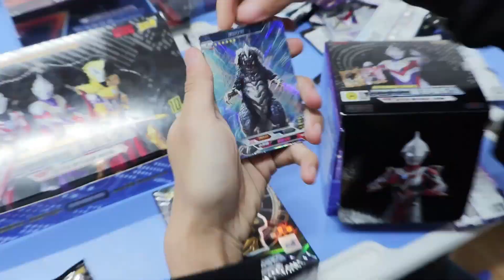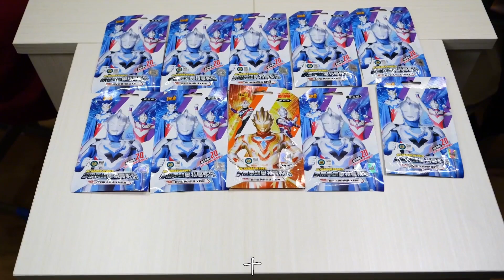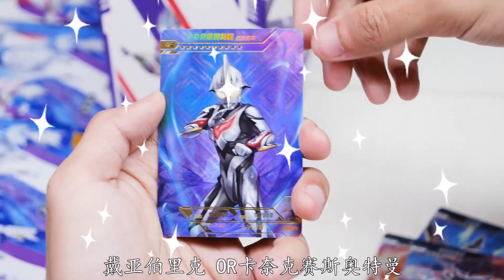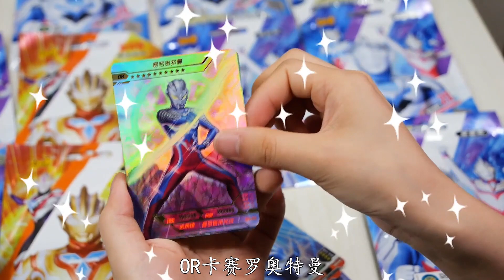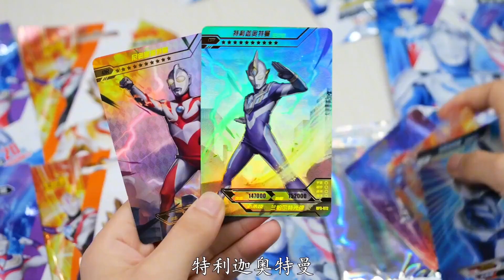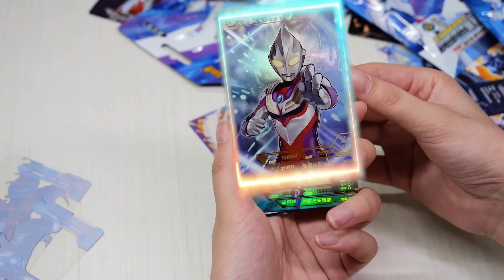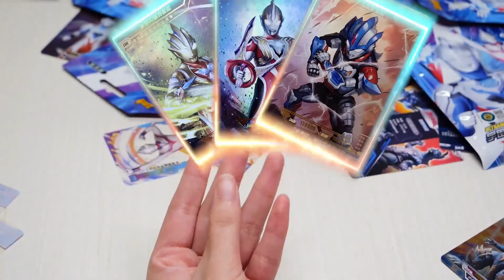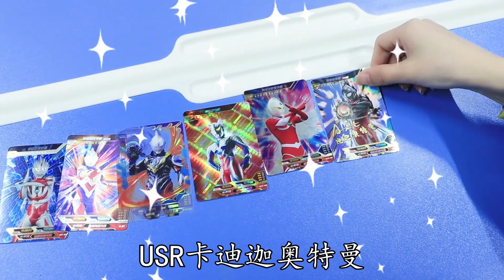传奇版、黑钻版、阳焰版，能拆出稀有紫色GP卡赛罗奥特曼吗？【新卡片故事】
我们会特别关注儿童的安全需求，制作内容时会避免任何可能对其产生负面影响的情节。 传奇版、黑钻版、阳焰版，能拆出稀有紫色GP卡赛罗奥特曼吗？【新卡片故事】